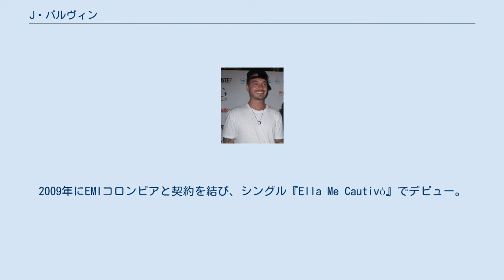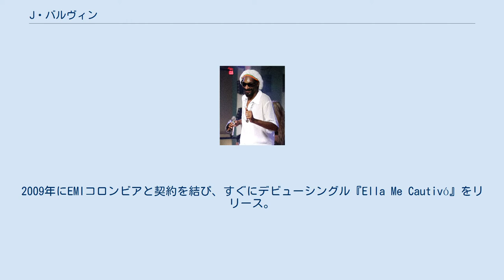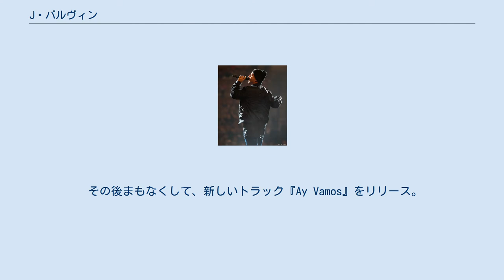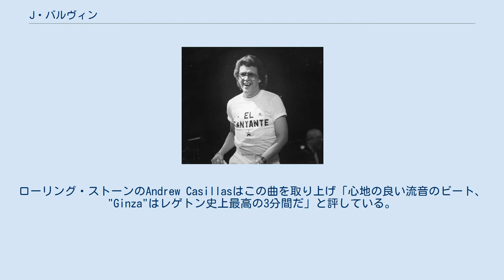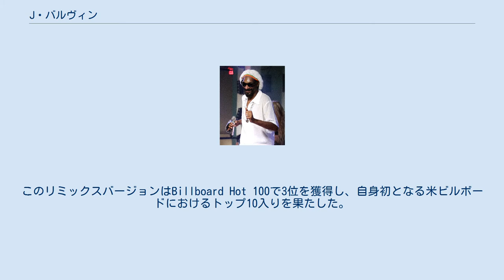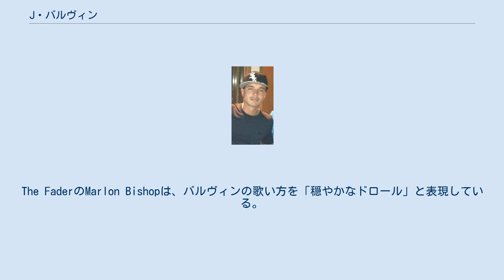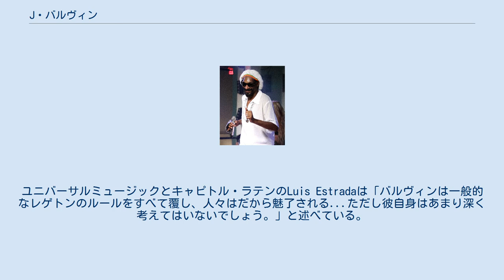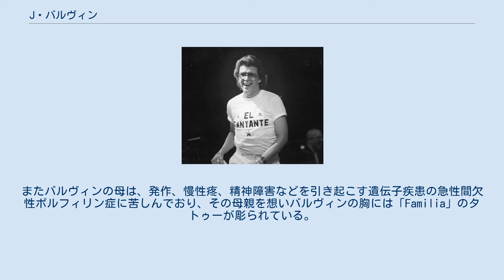J・バルヴィン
J・バルヴィン（ホセ・アルヴァロ・オソリオ・バルヴィン、José Álvaro Osorio Balvín、1985年5月7日 - ）は、コロンビアのシンガーソングライター。
2009年にEMIコロンビアと契約を結び、シングル『Ella Me Cautivó』でデビュー。
2013年にリリースした3枚目のアルバム『La Familia』は、ビルボード・トップ・ラテン・アルバム・チャートで10位を獲得。
同アルバムのトラックに収録されたシングル『6 AM』『Ay Vamos』のヒットにより、歌手として国際的な地位を確立させた。
ビルボード・ホット・ラテン・ソングスで『6 AM』は2位、『Ay Vamos』は1位を獲得し、動画再生サイト・YoutubeにおけるMVの再生回数は両曲ともに10億回を超える。
 2017年にリリースした自身最大のヒット曲である『Mi Gente』は、Spotifyのグローバル・チャートでラテン系アーティスト初となる1位を獲得。
ビヨンセをフィーチャリングしたリミックスバージョンは、Billboard Hot 100で3位を獲得し、自身初となる米ビルボードにおけるトップ10入りを果たした。
2020年3月時点で、YouTubeにおける『Mi Gente』のMVは再生回数26億回を超えており、ラテンミュージックにおいて3番目に多い再生回数を誇る。
2018年、カーディ・Bにフィーチャリングされた『I Like It』で、初めてBillboard Hot 100で1位を獲得した。
また、ロック・フェスティバルであるロラパルーザにおいて、ヘッドライナーを務めた最初のラテン系アーティストである。
 バルヴィンの作る曲は基本的にレゲトンが中心だが、エレクトロニカ、ハウス・ミュージック、トラップ、R＆Bなどの様々なジャンルの作曲もしている。
影響を受けたミュージシャンは、キング・オブ・レゲトンとも名高いダディー・ヤンキーや、レゲトン歌手ではないメタリカやニルヴァーナなどのロックバンドが挙げられる。
アメリカ留学の経験があり、英語を話すミュージシャンとの共同制作やコラボレーションも多いが、スペイン語以外の言語を主とした曲は作らず、スペイン語の音楽を世界中の聴衆に届けたいと考えている。
また、さまざまなスタイルを融合させたカラフルなファッションセンスでも有名。
 1985年5月7日、コロンビアのメデジンで中流階級の家庭のもとに生まれる。
父親は経済学者兼ビジネスオーナーであり、街のはずれの丘の上に立つ大きな家で育った。
幼少期から音楽に興味を持ち、メタリカやニルヴァーナなどのロックバンドを好んで聴いた。
そのためバルヴィンの音楽スタイルにはグランジが取り入れられており、膝にニルヴァーナのタトゥーを入れていることを公言している。
学生時代にダディー・ヤンキーの曲を聴き、レゲトンにも興味を持ち始める。
自身もダディー・ヤンキーの熱狂的なファンであり、彼のスタイルからフロー、ラップ、ステージでの移動方法まで様々なことを真似していた。
しかし、そのさなか父親の事業が失敗し、車と家を失い家族でより貧しい地域へ引っ越すこととなった。
バルヴィンはこの時期のことを「私がBarrioに行けば人々は自分を裕福な人間だと見ますが、私がお金持ちの周りに行くと人々は自分をゲットーから来た人間だと見ます。これは感じ方の問題に過ぎず、私はどちらの世界でも同じように居心地良く感じます。私は世界を移動するのが好きです。」と述べている。
 2012年のJ・バルヴィン バルヴィンが17歳のとき、交換留学でオクラホマに移住。
しかしその留学は期待に反するものであり、交換留学の終了後すぐに叔母の住むニューヨークのスタテンアイランドに移住し、音楽と英語をさらに学んだ。
その間、ニューヨークを活動の拠点とする50セントやP・ディディなどのラッパーに魅了され、影響を受ける。
歌手としてのキャリアを実現させるため、ニューヨークやマイアミ、メデジンでさまざまな仕事に就き、ときに屋根工事業者や住宅塗装業者などで違法に働き、自らの生活費や将来のための必要資金を稼いだ。
さまざまな地を転々としたあと最終的にコロンビアへ戻ることを決意し、メデジンのEAFIT大学に進学、7年間在籍し国際ビジネスを...